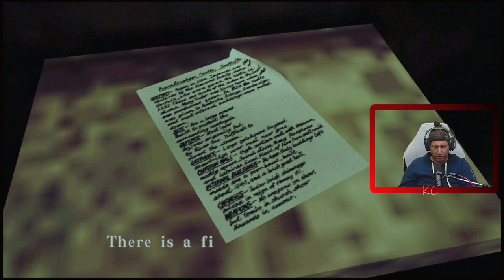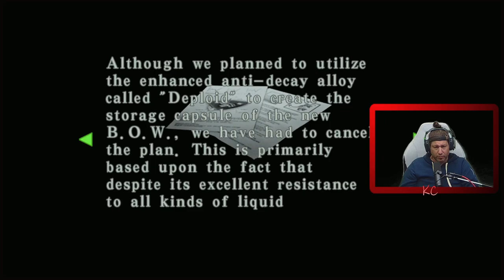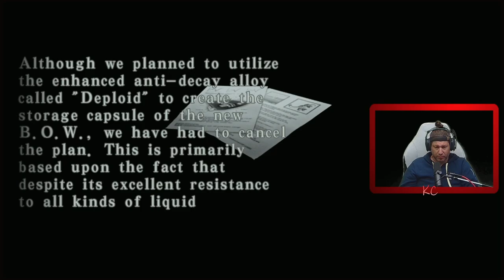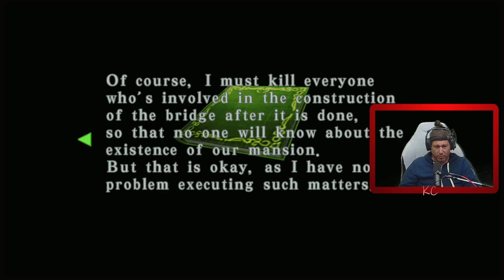RESIDENT EVIL CODE: Veronica Live Gameplay Épisode 07 Fr Karibou Canadien